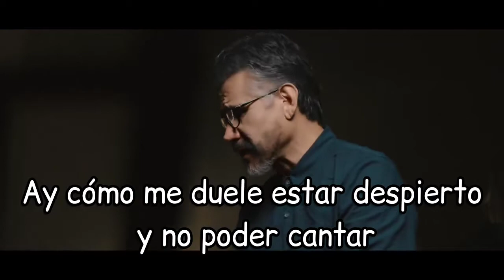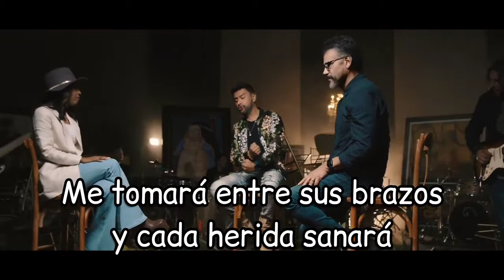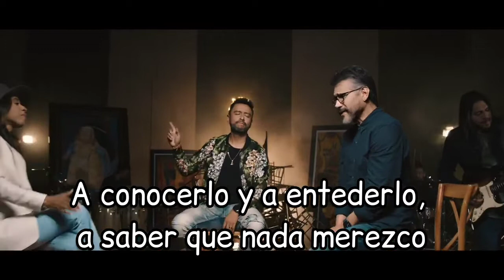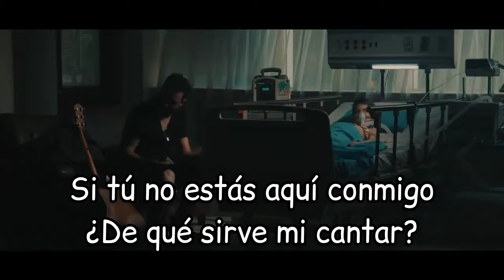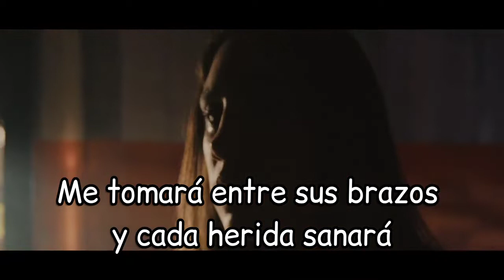Al Taller Del Maestro Letra - Alex Campos - Lilly Goodman - Jesús Adrián Romero| Versión deluxe 2022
Hola!👋🏻Esperamos que este canal sea de  bendición para tu vida 💯
Unete! Sé parte de esta gran familia para que  juntos exaltemos y adoremos el nombre de Jesus! ♥️

Dejanos saber en los comentarios que te pareció el video y que canciones nos recomiendas para los proximos vídeos